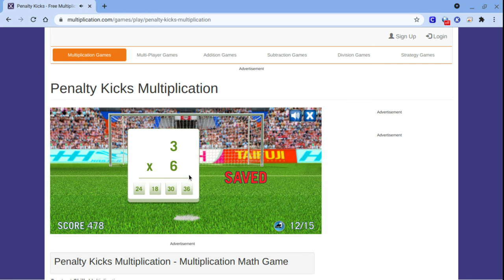Playing cool Penalty Game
He shoots HE SCORES YAY